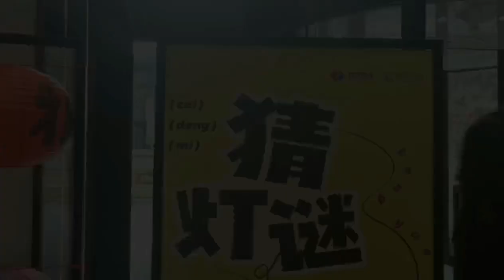Mid- Autumn Festival-Guess lantern riddles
Wuhan Bizarre Sports Co.,Ltd. is also known as Bizarre Sports.It is a garments manufacturer and clothing exporter of custom made sportswear based in Hubei,Mainland China.
The company was founded in 2006.It is also a licensed manufacturer and listed as a verified exporter on Alibaba.It is also certified by Global Group of Companies for achieving BSCI ethical standards.We offer a wide range of sportswear products that also include activewear for running,triathlon,cycling,rowing,gym,equestrian fintness,yoga wear and events. Some of our products on offer are:
- Low MOQ sublimation clothing-t-shirt,polo,hoodies,jackets,short,pants
- Team wear -baskeball uniform,soccer wear,netball,cricket,badminton,hockey,AFL
- Clothing for sports events -
- Gym,fitness and yoga wear -
- Corporate uniforms -Meical scrubs,work uniform,safely vest,high vis polo
- Equestrian clothing-
- Eco-friendly organic recycled t-shirt-polo-hoodies-sweater-jackets

The 1600 sqm factory is based in inland China, The company also owns an in-house digital sublimation line,in addition to 6 other production lines.
The company exports 95% of its products,mainly to Europe, North America,and Australia.It offers OEM services to its clients.The total annualof the company is more than USD 5 million.For more product list,Please visit our offical website: